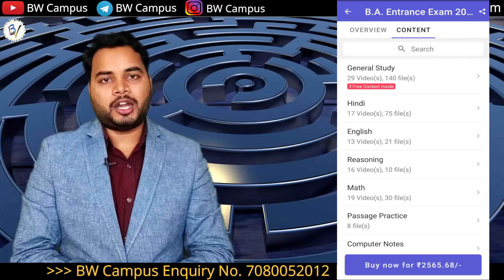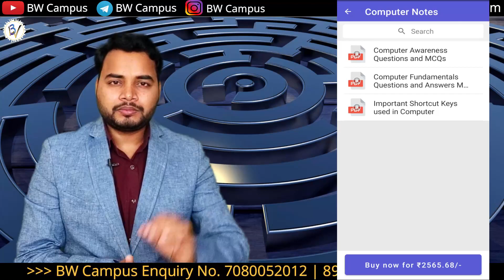Entrance Exam 2022 | Live Classes | CHS BHU AU JMI AU LU DU & Others By Rajan SIr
BW Campus Online classes Information & Strategy by All Entrances Like DU BHU CHS AU AMU JMI Lucknow University & Others

किसी भी यूनिवर्सिटी का Entrance Crack करना है तो Best Strategy बनाने में हम आपकी पूरी सहायता कर सकते हैं ,हम BW Campus & Team आपकी पूरी Training कराते हैं जिस्से Time, Accuracy & Stress आपके Controle में रहता है और आप Entrance के समय अपना 100% Best Performance दे पाते हो...तो देर किस बात की Call करें 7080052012 पर और अपने Entrance की पूरी जानकारी लें...